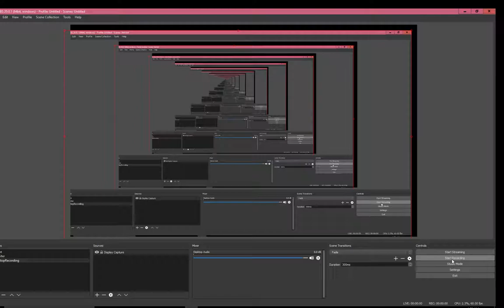3rd fun pvp in sector 23 10 01 17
some pvp in sector 23.